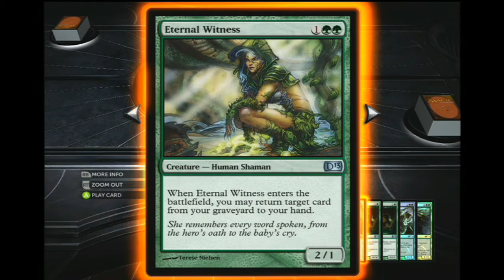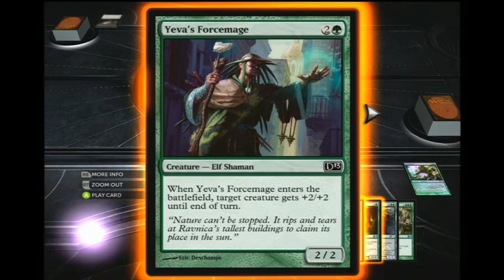Battle Time! MTG 13 Pt One 12 20 12